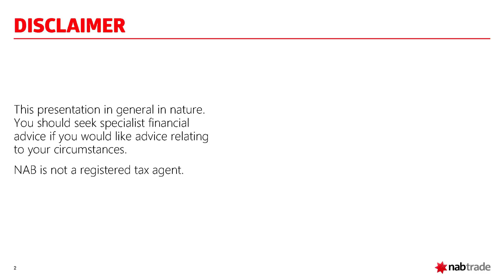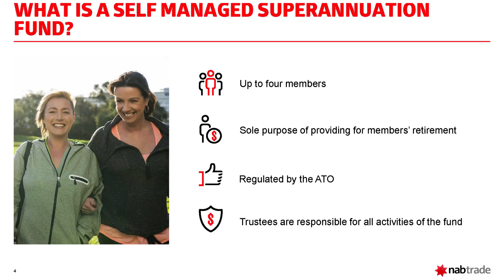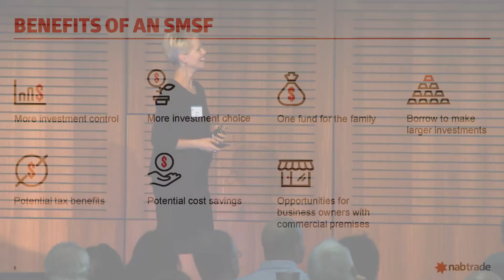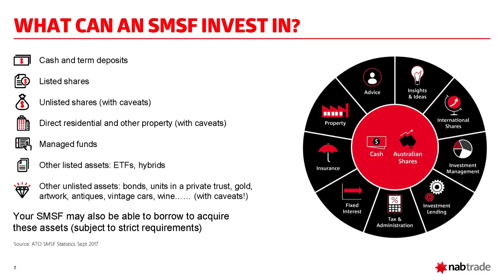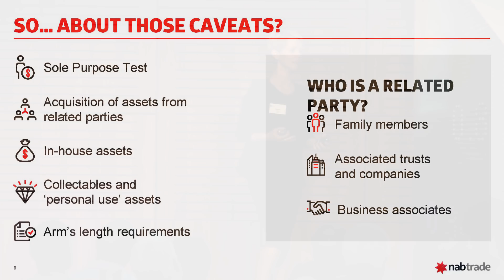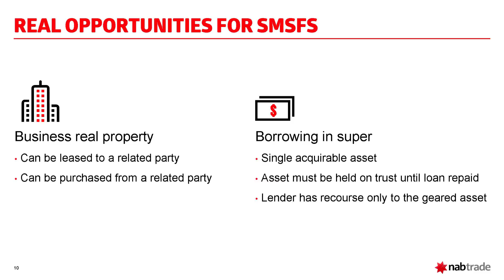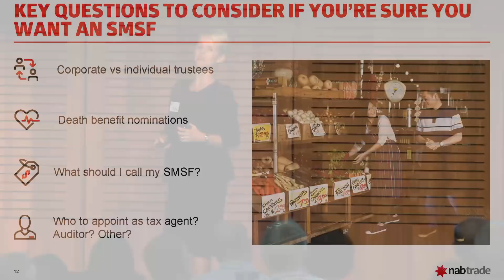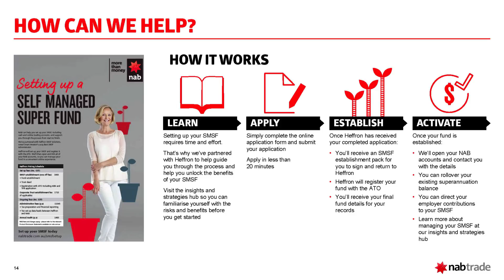SMSFs: Everything you wanted to know in 30 minutes or less - Gemma Dale nabtrade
ASX Investor Day March 2018: Over 1 million Australians have taken control of their retirement savings through establishing a self-managed super fund. Gemma Dale from nabtrade will cover the basics of setting up your own fund and the potential benefits and considerations in doing so.

Gemma Dale, Director, SMSF & Investor Behaviour, nabtrade